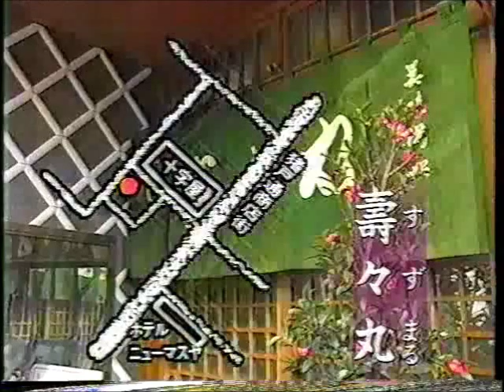すし 静岡・伊東 寿々丸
静岡・伊東の「寿々丸」です。映像では、ご主人の土屋さんは漁師の家庭に生まれ、土屋さんが自ら釣った魚を握ることもあるようです。